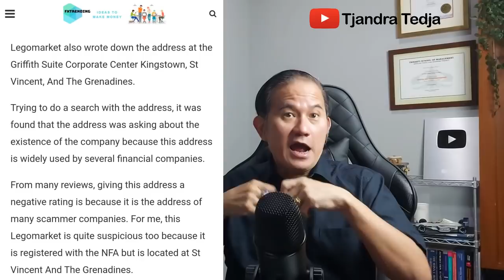Apakah Broker LegoMarket/PantheraTrade Yang Dipakai Auto Trade Gold Aman???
Broker Lego Market/Panthera Trade yang dipakai oleh Auto Trade Gold (ATG) ternyata ratingnya buruk dan dicurigai bermasalah. Sejumlah review juga menempatkan Broker Lego Market/Panthera Trade pada posisi buruk.

Apa sebenarnya yang membuat Broker Lego Market/Panthera Trade pada posisi buruk?